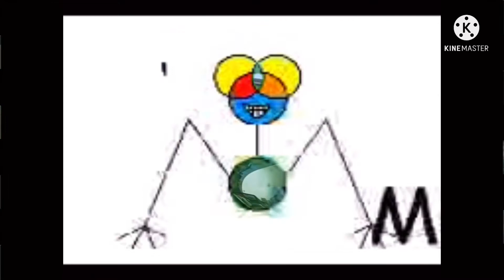Video Vs Round 2 Vs Everyone